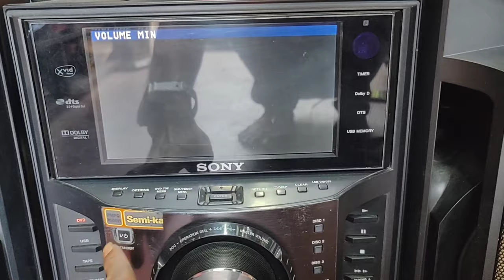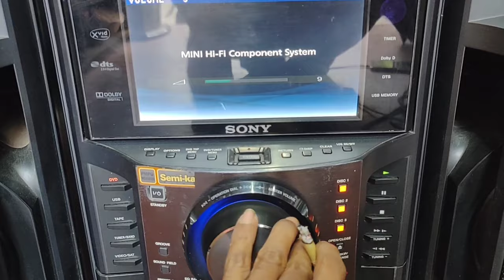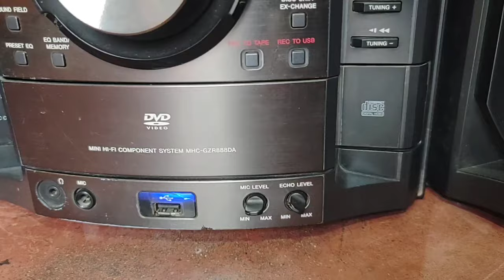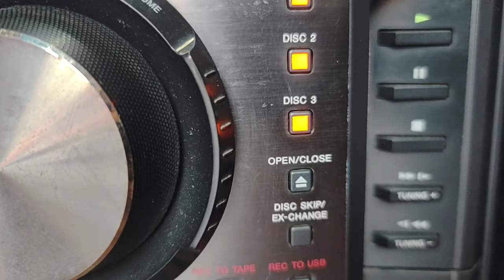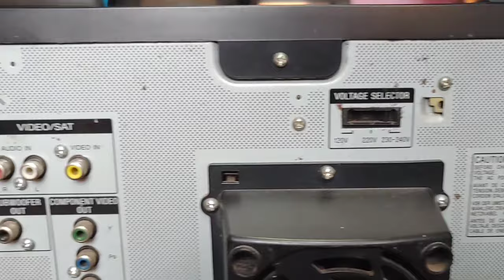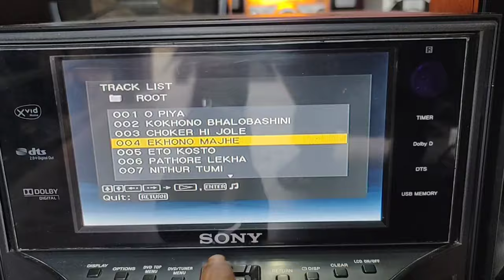Sony MHC-GZR888DA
Specifications:

Power Output
FRONT (RMS)
210W x 2

TOTAL RMS
600W

P.M.P.O.
6600W

SATELLITE (RMS)
90W x 2

High Lighted Function
LCD DISPLAY
Yes

BASS BOOST FUNCTION
GROOVE / Z-GROOVE

MICROPHONE INPUT/VOLUME
1 In/1 Vol

KARAOKE SCORING
Yes

DISC PLAYER SYSTEM
3-Disc Carousel Tray

DOLBY DIGITAL/DTS
Yes/Yes

EX-CHANGE PLAY
Yes

VACS
Yes

DVD Function
COMPONENT VIDEO OUT
1

PROGRESSIVE SCAN
Yes

Format/Disc Playback
DVD-R/-RW (VIDEO)
Yes/Yes

MP3/JPEG
Yes/Yes

DVD-RW (VR)
Yes (Some Discs May Not Be Played Back)

MPEG-4 SIMPLE PROFILE
Yes

DVD/VCD/CD
Yes/Yes/Yes

DVD+R DL
Yes

DVD+R/+RW
Yes/Yes

XVID
Yes

USB Function
MOVIE PLAYBACK(XVID®/MPEG-4 SIMPLE PROFILE)
Yes

JPEG PLAYBACK
Yes

ANALOGUE RECORDING SPEED
x1

MP3 PLAYBACK/RECORDING
Yes/Yes

Audio Input/Output
DIGITAL AUDIO OUT
1

AUDIO IN
1

TAPE DECK
OPERATION
Full Logic

Speakers - Front
UNIT SIZE
18cm x 1

HYBRID DUAL WOOFER
3-Way

TWEETER UNIT
Horn, 5cm

Digital FM/AM Tuner
STATION PRESET
FM20/AM10

REMOTE COMMANDER
Yes

Size
FRONT SPEAKER
252 x 350 x 255 mm

SATELLITE SPEAKER
174 x 96 x 113 mm

MAIN UNIT
280 x 325 x 430 mm

Weight
FRONT SPEAKER
5.2kg

SATELLITE SPEAKER
0.6kg

MAIN UNIT
11.6kg